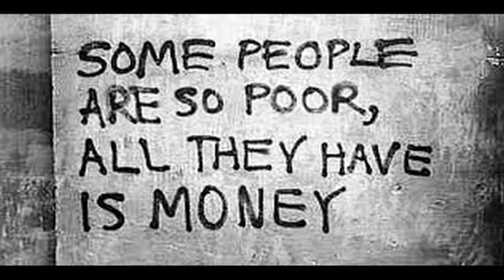#156 Simon & Garfunkel The Sounds Of Silence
In the late 50s, the duo recorded as Tom and Jerry and had mild success. They disbanded when they went to collage. Folk music was the rage in the early 60s so they decided to try again. In 1964, they recorded the album Wednesday Morning 3A.M. It sold poorly so they disbanded again. Columbia records over dubbed electric instruments and drums to this song and re-released it in 1965. It peaked at #1 and was the #54 song of 1966. It also was the #156 song on Rolling Stones 500 chart.